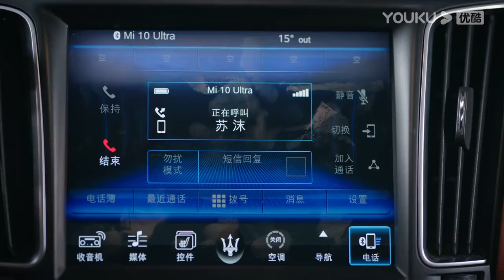【搶先看】心機男拿床照威脅灰姑娘，霸總得知怒氣反擊：別動我的女人！【繁华似锦 The Outsider】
🍷剧名（Drama Name）：【繁华似锦 The Outsider】

📺【繁华似锦 The Outsider】安盛集团在创始人王建明去世两年后陷入经营危机，王家长子王居安与担任集团董事长的姑姑张亚男因经营理念不合，展开夺权之战。安盛高层斗争波及底层员工苏沫，她被卷入鸿门宴，无意中得罪了王居安。王居安对员工要求严苛，幸好苏沫以一贯的勤奋好学经受住考验，并在他的指导下快速成长。苏沫职业生涯刚见曙光，就为给舅舅家主张权益而与王居安再起冲突。王居安将苏沫辞退，令他没想到的是，苏沫竟摇身一变成为了张亚男放在王居安身边的“督军”。两人从戒备到相知，终于情难自禁。然而，苏沫的立场以及王居安的傲慢让这段恋情戛然而止。王居安接连遭受幼弟早逝和养子身份揭开的打击，苏沫不惜放下打拼的事业为他挺身解围。王居安落尽浮华，终于收获真心，他携手苏沫，共同开启新的人生篇章。